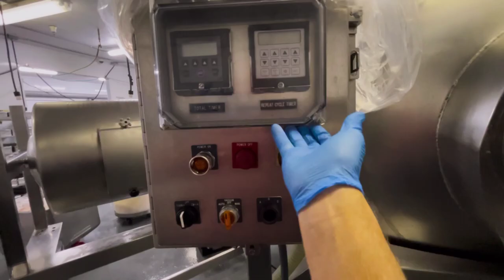AMFEC 175 Vacuum Tumbler- Item #9715- M&M Equipment Corp.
Item #9715: AMFEC 175 Vacuum Tumbler – 2,000 lb. Capacity.

Stainless steel construction with variable speed controls and timers. Features a pivoting door, dual-wheel drive system, and a powerful 10 HP drive motor. Includes a built-in 3 HP vacuum pump. Operates on 208V, 3-phase, 60Hz, and draws 35 amps. Perfect for high-capacity operations!